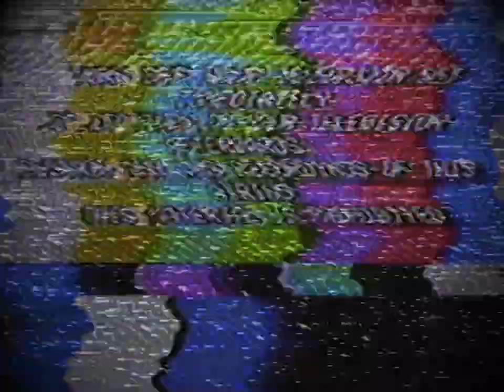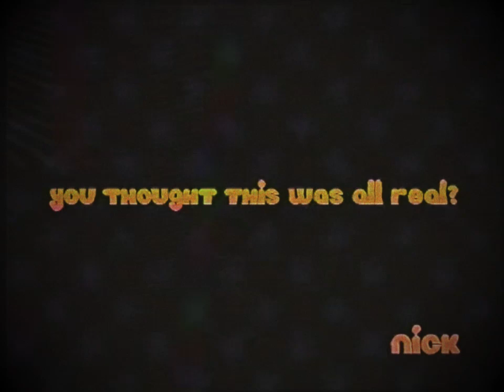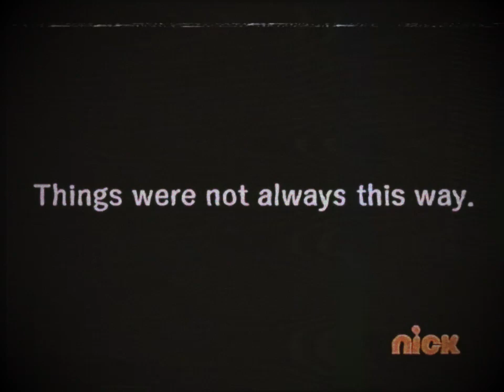(Creepypasta) SpongeBob: "11/10/1999" and "2011" Interruption Tapes (by DIZZYGAMER)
NOTE: Couldn't find an actual archive for "11/10/1999" by niceANDcool, but I randomly found a retake by iplux and it's not the one we expected.

CREDITS:
DIZZYGAMER
iplux
Nickelodeon
niceANDcool
porgswert
Viacom

SOUND FX CREDITS:
Chosic
Disney Wiki
FindSounds
FreeSFX
Freesound
SoundBible
Sounddogs
Soundeffects Wiki
Sound Ideas
Sound Image
Storyblocks
The Sounds Resource
Videvo